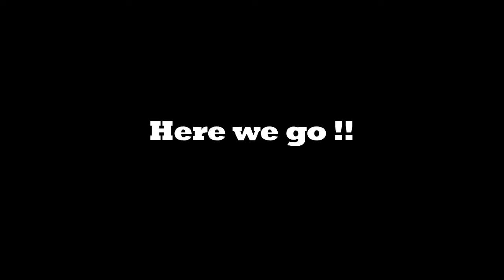Tie Concepts Male Models HD 1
Necktie, models, fashion, male(fashion),   designer, suits, men suits, accessories (fashion),